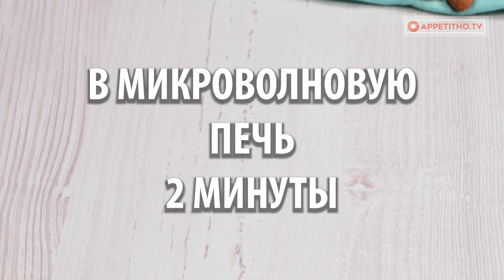Буквально несколько секунд и крем готов! Порадуйте близких сладким сюрпризом| Appetitno.TV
для крема:
маскарпоне - 250 г

молотый миндаль - 50 г
В ХОЛОДИЛЬНИК 2 ЧАСА
Кондитерское кольцо диаметром 22 см